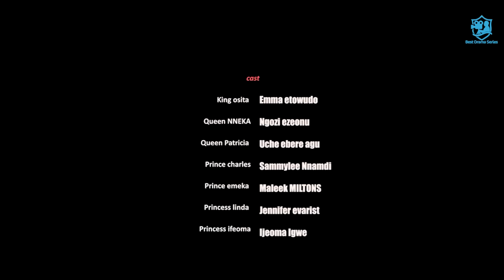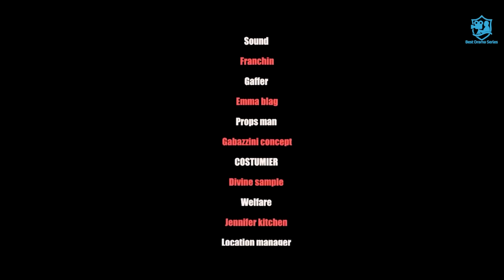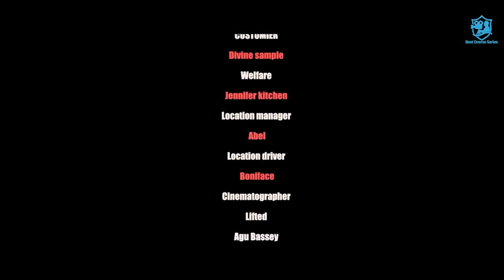This Movie Was Released Today 20th May "EKENE UMENWA" - 2024